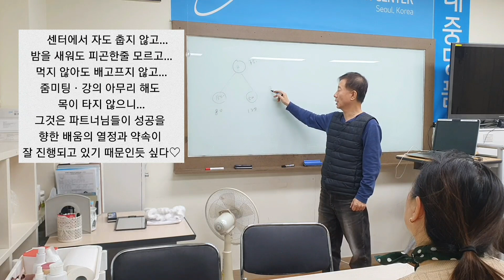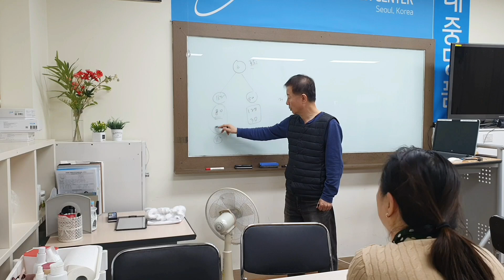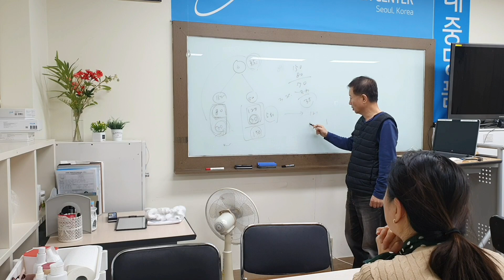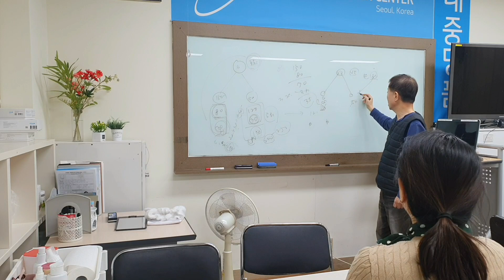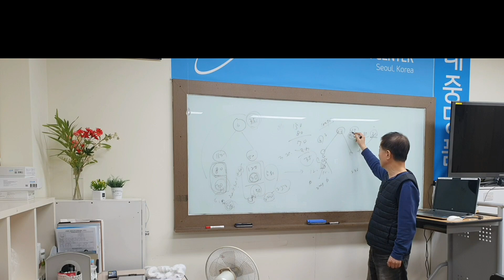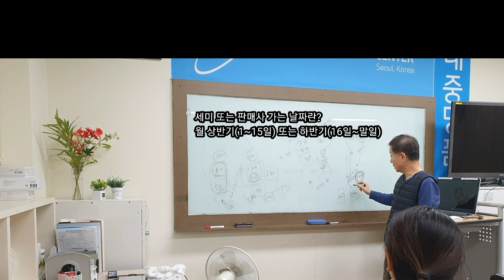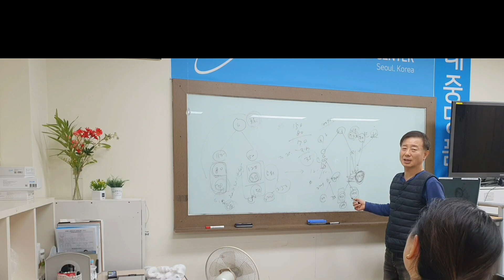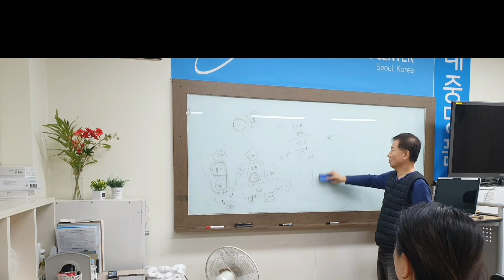•전문가 과정ㅣ장춘련 특강ㅣ전문과 과정ㆍ팀웍만 갖추면 세미ㆍ판매사는 식은죽 먹기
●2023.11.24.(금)